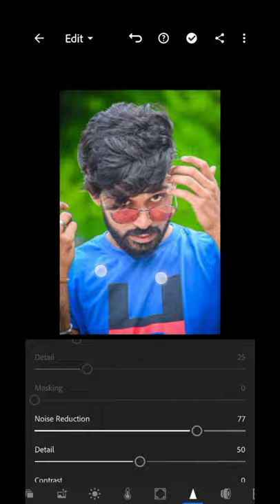Lightroom background colours change / lightroom green effect tone / ajay meena photo editing